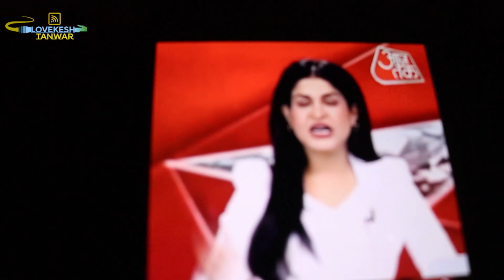Online Betting Apps Are Going To Dengerous Know Full Details ?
My Recommendations

My Gear